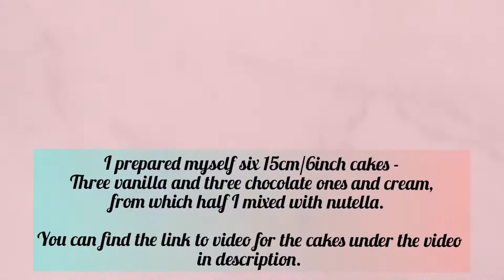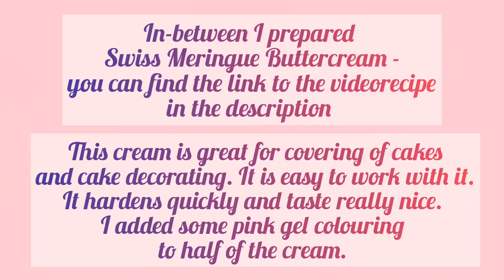Barbie cake with Swiss Meringue Buttercream - using wilton M1 tip rosettes/how to make a barbie cake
There are so many ways to dress up your Barbie Dress Cake, but this video shows you how to cut and assemble the cake to get you started. This is a great cake decorating project that can be easily made at home in a few hours. I used basic cake decorating tools to make this beautiful Barbie doll cake.

So I managed to fulfil my last year resolution to learn how to bake and to bake my first Barbie cake. What do you think about my first trial? Do leave me comment in description.

I prepared six 15cm/6inch cakes. Three vanilla and three chocolate ones and simple cream from half I mixed with Nutella.

Cake cream: Swiss Meringue Buttercream Swiss butter cream is a cream for whipping cakes made of egg whites. The cream works very well and solidifies in the cold. It is much tastier than butter cream. You can find video to my SWMC

If you are looking for a tasty smooth cream for denying cakes, then this cream is one of them. Next to it would be Italian butter cream. This cream is not completely white but is very light. I'm very glad I tried this one, I really liked it.

I used M1 tip for decorating of the rosettes

For covering the cake in cream I use wilton 789

I decided to make my videos of better quality so I purchase this camera:
My filming gear:
Waterproof background
Tripod with Quick Release Plate (very important when you want to take your camera on and off the tripod)
Extra battery for my camera (you don't want to run out of battery while in the middle of filming)